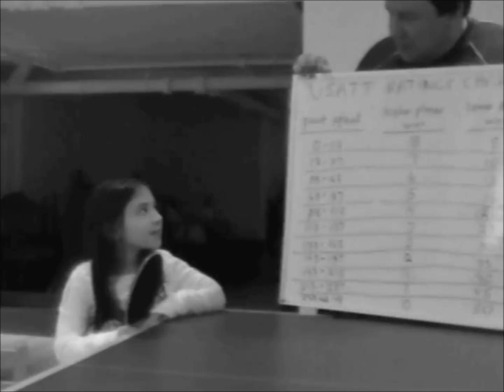The most interesting man in table tennis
Spin heavy my friends